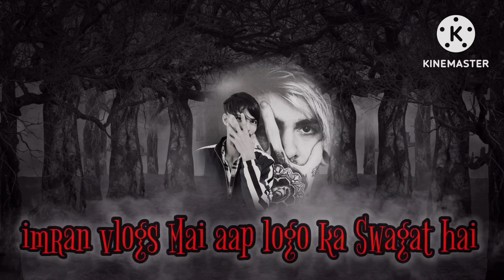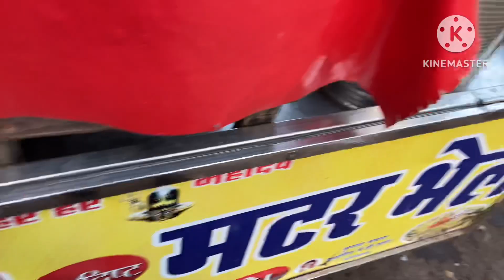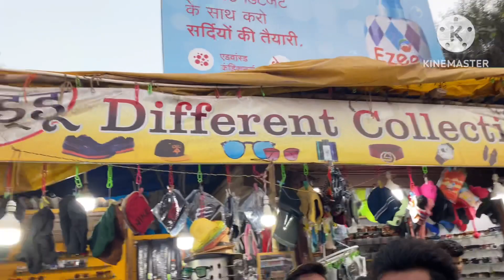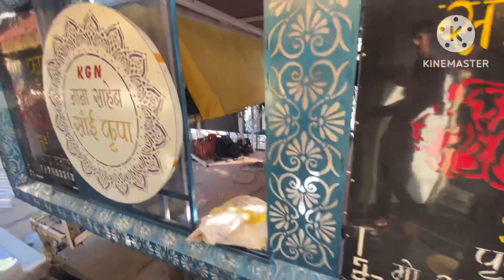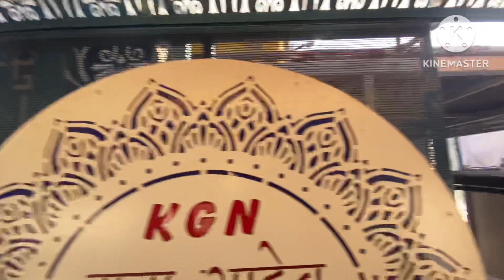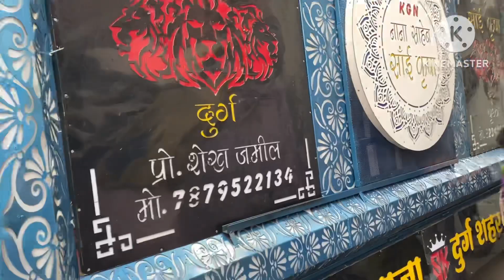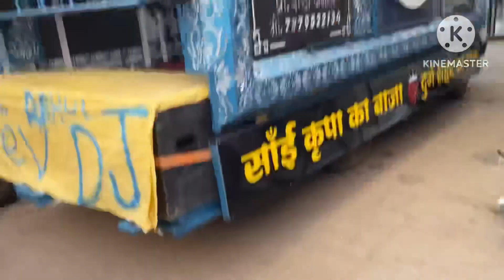हमारे न्यू गाड़ी update आपके लिया किया है आप लोगो को कैसा लगा आप comment करके बताओ साँई कृपा public